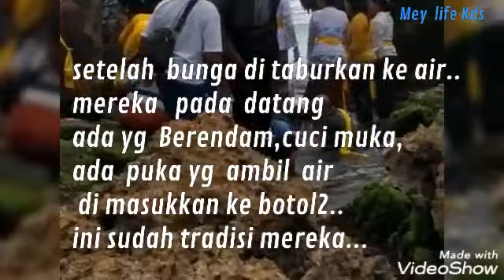Larung sesaji pantai ngliyep,wanita berendam,ombak besar datang|mey life Kds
larung sesaji pantai ngliyep sudah jadi tradisi dari jaman dahulu kala...kbanyakan yg melaksanakan bukan orang2 ketempat,melainkan orang2 yg berasal dari daerah Tengger kbanyakan mereka beragama hindu.
biar tambah semangat saya  bikin  vidio nya..terimakasih